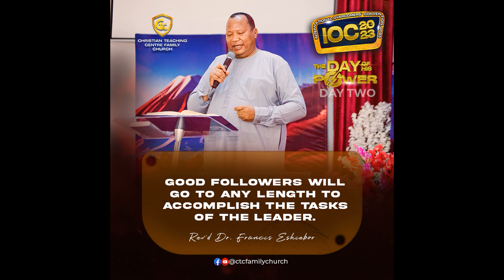Becoming a leader that others would love to follow - Excerpts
By Rev. Francis Eshiebor